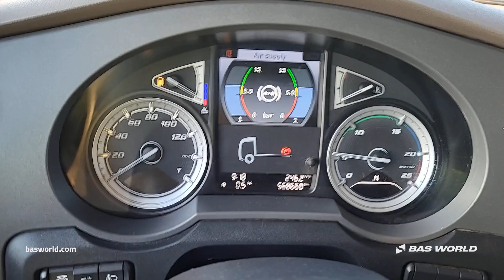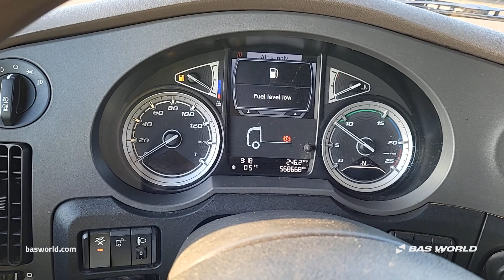DAF XF 480 - 2019 - BAS World